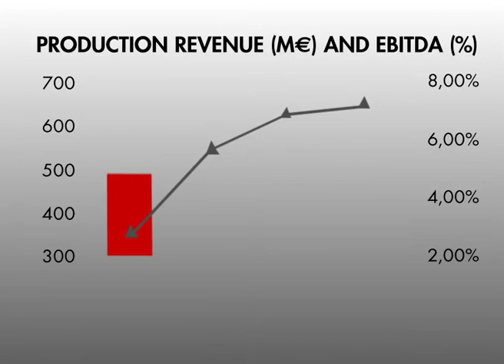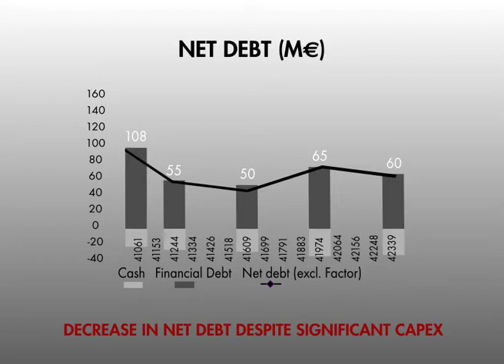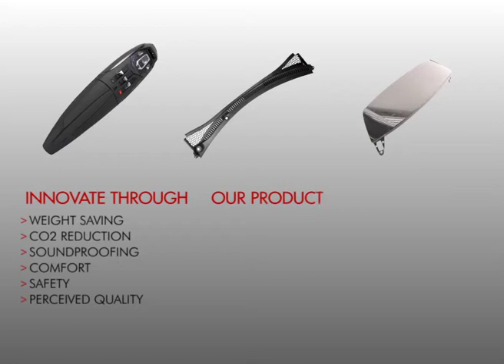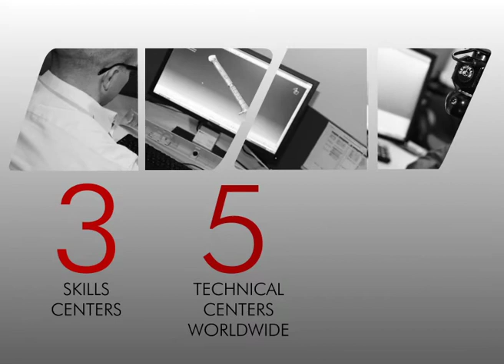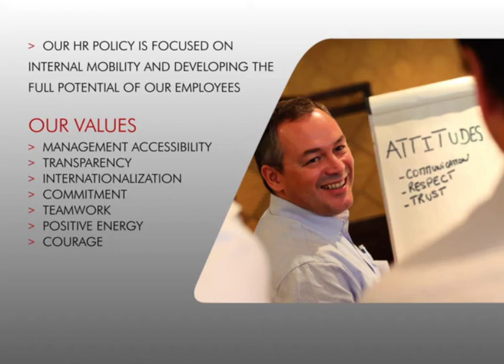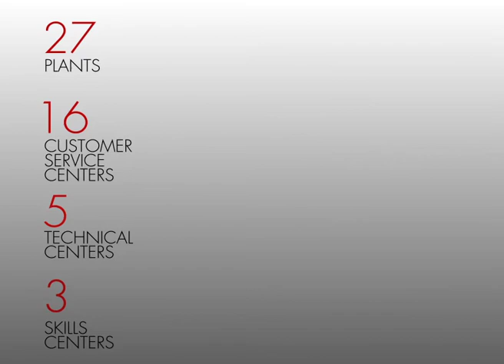2016 MECAPLAST Group corporate movie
MECAPLAST Group is a leader in plastic injection.
We develop, design, manufacture parts and complete systems for the vehicle (Interior/Exterior/Engine).
Our 6000 employees are located in 18 countries.
Our revenue is 734 M€.